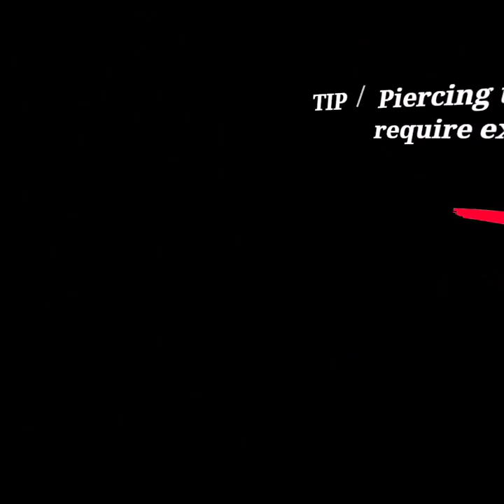TWDVR pt 5] quest in via Carola path